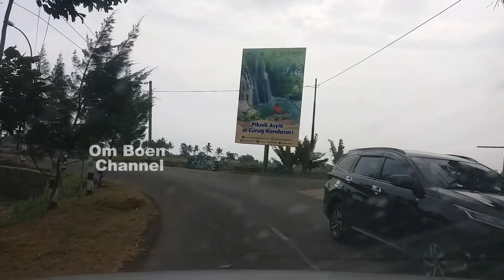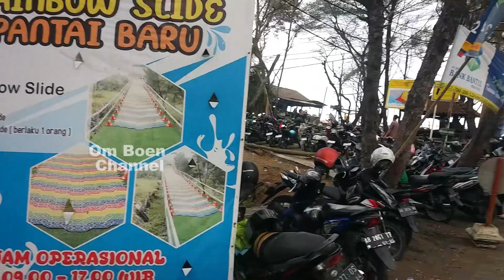FASILITAS ANDALAN PANTAI BARU YG BIKIN SELALU RAMAI PENGUNJUNG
Fasilitas Andalan Pantai Baru Bantul